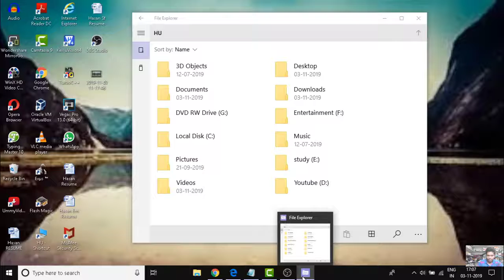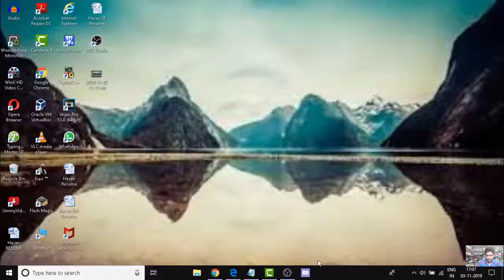How to Access the New File Explorer Interface on Windows 10 Video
How to Access the New File Explorer Interface on Windows 10

Command : shell:AppsFolder\c5e2524a-ea46-4f67-841f-6a9465d9d515_cw5n1h2txyewy!App

Windows10
Windows10 tricks
windows tips
windows features
windows new features
windows solutions